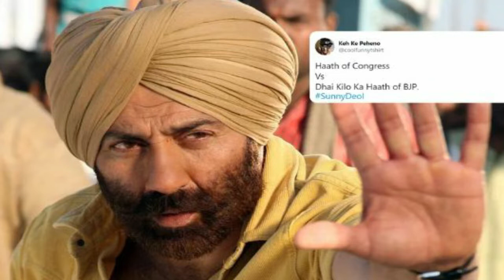स्पेशल खबरें (05/04/2019 : 05 खबरें देखें औरों से हटकर II Adarsh Kumar